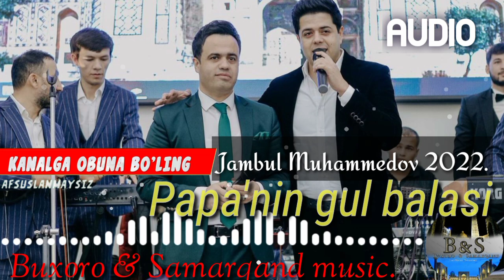Jambul Muhammedov 2022. Papanin gul balasi🔥🔥👍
Assalomu aleykum kanalimizda yangi bo'lsangiz.